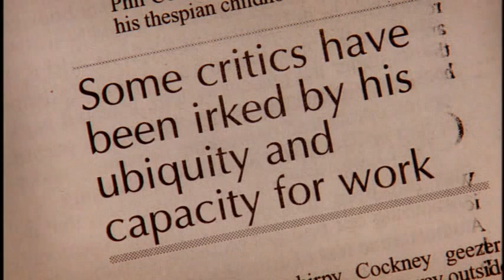Tony Banks & Mike Rutherford Interview from 'A Life Less Ordinary'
Happy Valentine's Day all you Banksians out there!! In this video I snipped Tony and Mike's interview bits from the BBC documentary 'A Life Less Ordinary' about Phil's life. They of course discuss Phil's impact on Genesis and everything as well as Genesis itself. I've also included the bonus feature interview off of the DVD. Enjoy!!